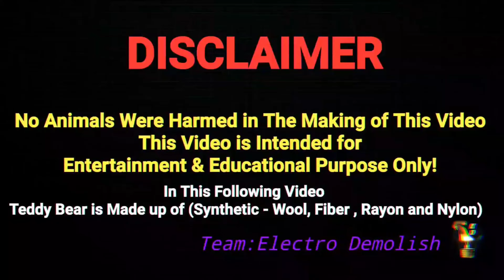Ceiling Fan Falling on Plastic Panda 🐼 Re ⏪️